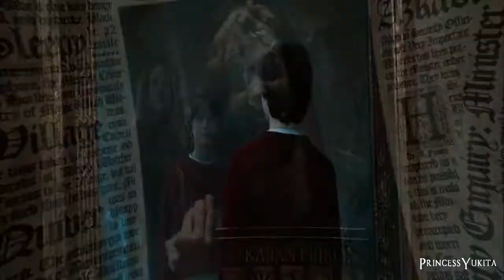See Who I really Am ll HarryxHermione ll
Yea... I think I crossed at some point
 into making them a couple officially..
And yea, Harry kills her then he has
all these flash backs and ends up dying
Yea just...your better off not knowing